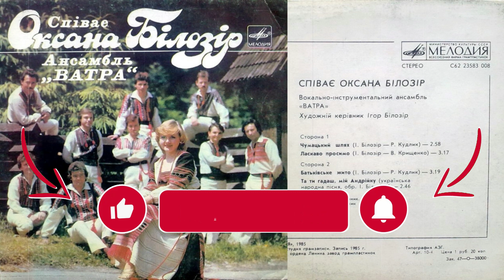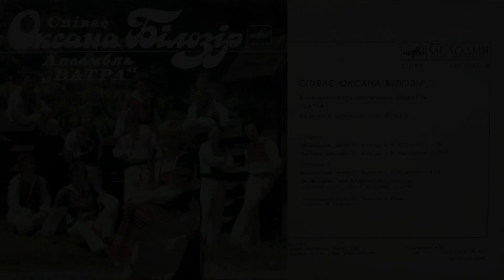Співає Оксана Білозір. Ансамбль "Ватра", 1985 р. | BigBitUA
Платівка "Співає Оксана Білозір. Ансамбль "Ватра", 1985 р.

Пісні:
1. Чумацький шлях
2. Ласкаво просимо
3. Батьківське жито
4. Та ти гадаш, мій Андрійку

Підтримати канал:
Monobank: 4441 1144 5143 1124
Приватбанк: 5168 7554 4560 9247
Bitcoin: bc1qgrts3efln8v8ggfnlek90hkh8urquvd6ruj8cg
Litecoin: ltc1qqw7zuc8v6elgm2fdsuwax8vmallxzkdvey85gw